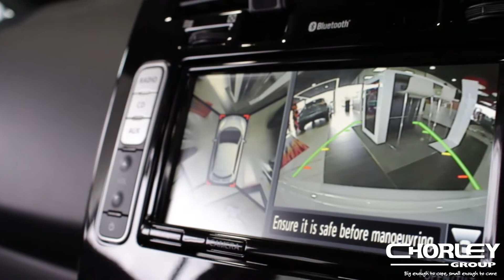Nissan Leaf Black Edition